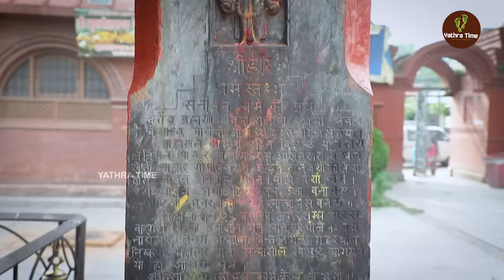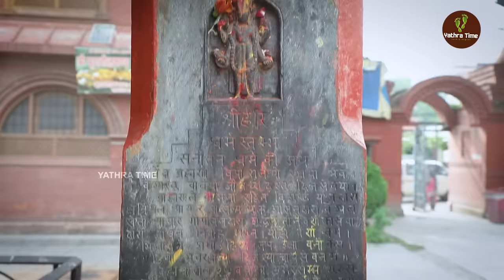Jala Narayanan Temple Nepal | Yathra Time